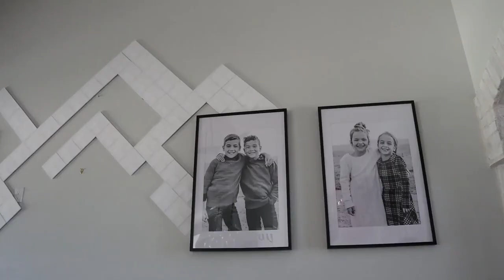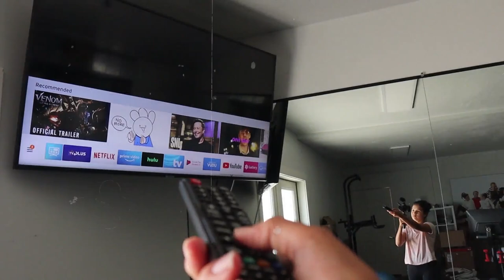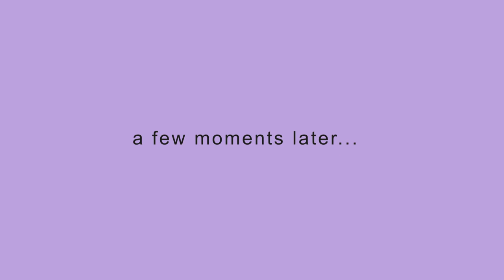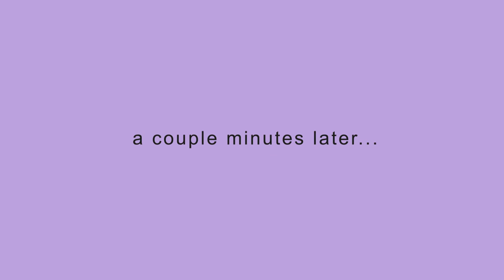my first official day of summer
250 N Red Cliffs Dr. 4B No.366 Saint George UT, 84790